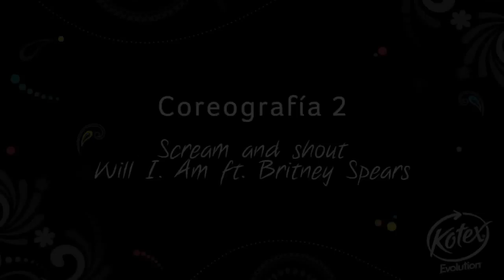Tutorial Kotex 2k - Coreografía 2